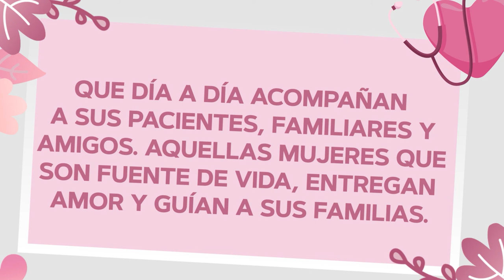EspecialMSP - Charlando con ellas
DíadelaMadre | Destacamos en este panel, el paso de las mujeres en historia de la medicina y la educación en PuertoRico, como desde la sororidad y el apoyo han dejado un legado a las futuras generaciones.